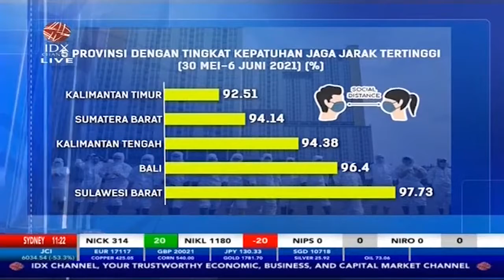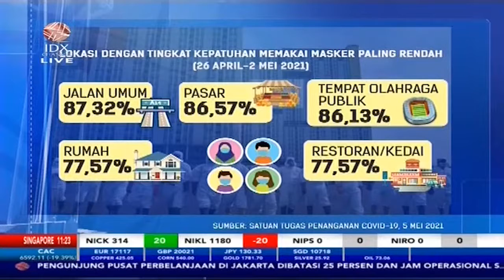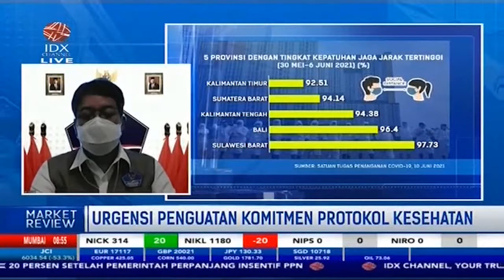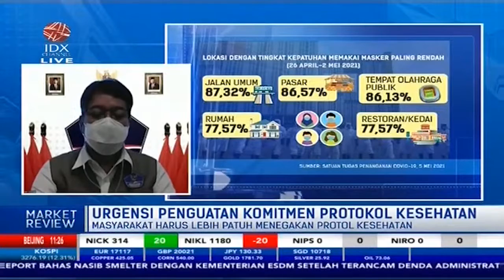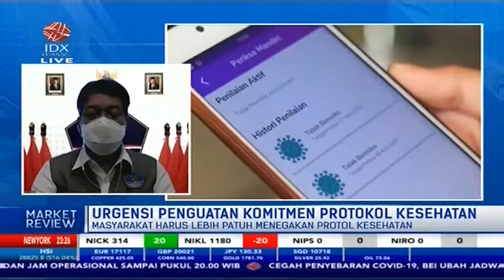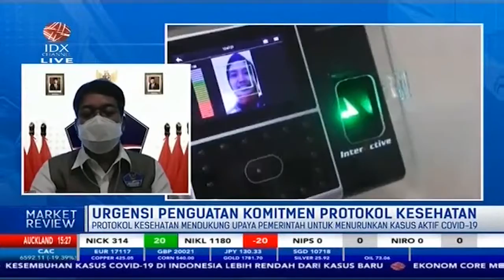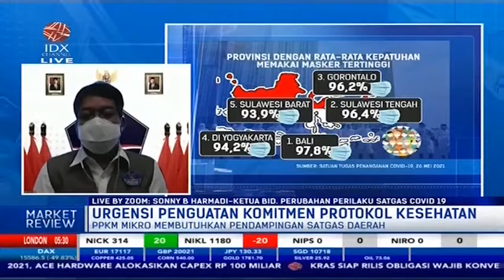Satgas Covid-19 : Penguatan Protokol Kesehatan Kunci Tekan Covid-19 Market Review 2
Meningkatnya kasus positif covid-19 meningkatkan urgensi mengenai pengetatan komitmen perubahan perilaku untuk menekan jumlah masyarakat yang terpapar virus corona. Pemerintahan Kesehatan menyarankan menggunakan double mask atau masker ganda di tengah kasus covid-19 yang meningkat signifikan.

Untuk membahas mengenai tema “URGENSI PENGUATAN KOMITMEN PROTOKOL KESAHATAN” dalam program market review telah terhubung via zoom dengan Sonny B Harmadi ketua bidang perubahan perilaku satgas penanganan covid-19, untuk membahasnya secara mendalam.